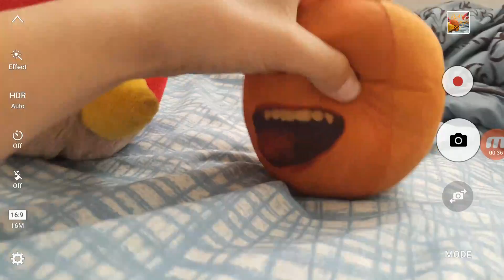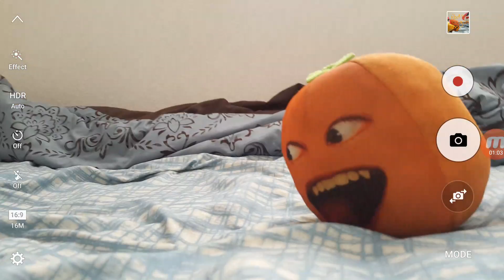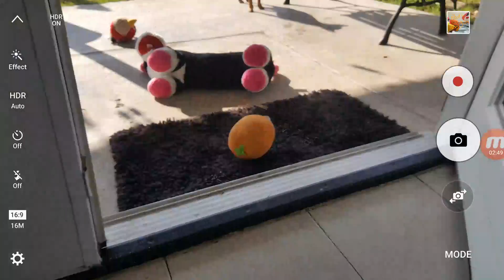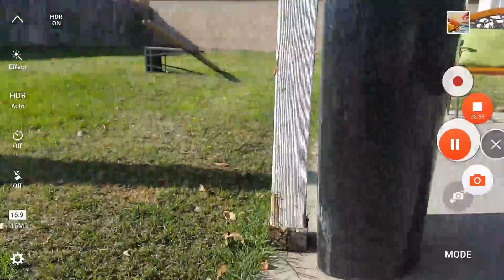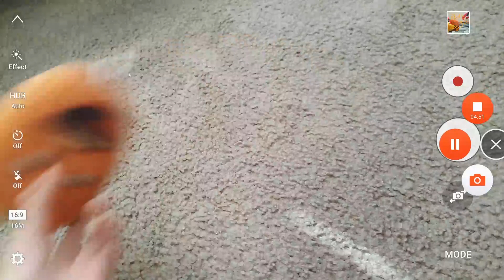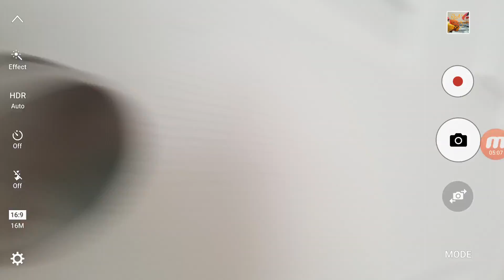Knight orange: Red's girl dog!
Red will meet the dog that looks pretty.

Nonfiction: Dog will go outside for play the ground and she will go teeter totter and got jumped out red let her to speak to me.
Red and orange got inside the house.
The face try to grab with his claw.

Fiction: Red can fly on the air and hits the pigs and will play the games call angry birds.

from:🍭christmas knight 2016🌲